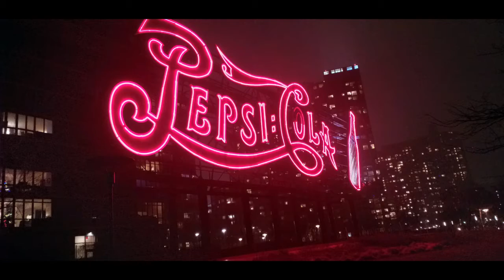Un dia en NY antes de la PANDEMIA.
Acompáñame en esta travesía de visitar algunas de las tiendas de un dollar, usando solamente un GPS en el celular para ir y volver sin compañía y caminado.